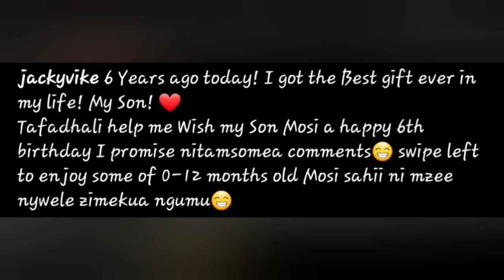Actress Awinja Shares Adorable 12 Months Photos Of Her Baby Boy As He Celebrated His Birthday 😍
Jacky Vike , Awinja Celebrates Her Son's 6th Birthday.